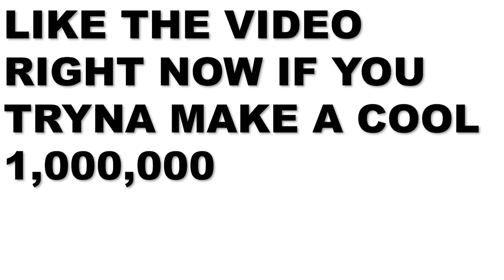His Wife Got Caught BEGGING His Bestfriend To SMASH Her